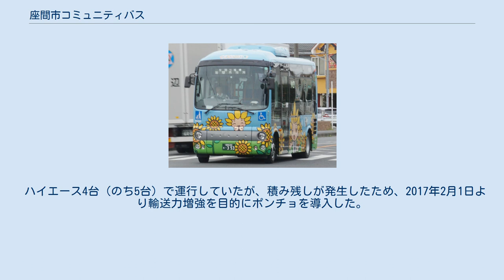座間市コミュニティバス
ザマフレンド号の車両 (や250) 日野・ポンチョ 座間市コミュニティバス（ざましコミュニティバス）は、神奈川県座間市が運行するコミュニティバスである。
愛称は「ザマフレンド号」（ザマフレンドごう）。
 2004年11月1日より運行開始。
市役所へのアクセスを便利にするために試行運行が開始された。
2012年3月1日より本格運行に移行した。
愛称は試行運行中の公募により決定され、116件の応募があった中から市内在住の女性が考案したものが選ばれ、2008年に発表された。
 座間市内の地形は起伏に富み坂道が多く、コミュニティバスは市内を運行する一般路線バス（神奈川中央交通、相鉄バス）を補完する位置づけとされており、双方で市内の主要道路を網羅している。
 2004年に開業した最初のコースでは、市内の貸切バス事業者である株式会社南東京自動車（座間市相武台4丁目1番35号）が運行を受託していたが、2006年3月27日に開業した東原・ひばりが丘南コース、小松原・ひばりが丘コースでは、神奈川中央交通大和営業所が運行受託を開始した。
その後は神奈川中央交通大和営業所（2017年より神奈川中央交通東・大和営業所）が全コースを運行してきたが、2021年4月1日より運行事業者が一部変更され、A・B・D・Eコースが神奈中タクシー大和営業所、Cコースが神奈川中央交通東・大和営業所の担当となった。
 運賃は大人・小人同額で、1乗車150円均一。
未就学児は無料。
PASMO・Suicaなど交通系ICカードは利用できない。
また釣り銭は出ない。
専用回数券（11枚つづり1,500円）をコミュニティバス車内と神奈川中央交通相武台前駅前サービスセンターで販売している。
年末年始（12月29日 - 1月3日）を除く毎日運行され、平日と土日祝日のダイヤは同じである。
 運行開始以来100円均一運賃であったが、2017年2月1日の路線再編に合わせ、150円均一に改定された。
また同日より「座間市コミュニティバス等交通体系のあり方検討会」の提言に基づき、増便や延伸、新型ノンステップバス車両の導入など、利便性向上が図られた。
 路線沿革 路線沿革 路線沿革 路線沿革 路線沿革 路線沿革 路線沿革 路線沿革 路線沿革 専用車両には市の花ヒマワリと、ヒマワリを擬人化した座間市のキャラクター「ざまりん」がラッピングされている。
 ハイエース4台（のち5台）で運行していたが、積み残しが発生したため、2017年2月1日より輸送力増強を目的にポンチョを導入した。
また同時にハイエースの新車も導入されている。